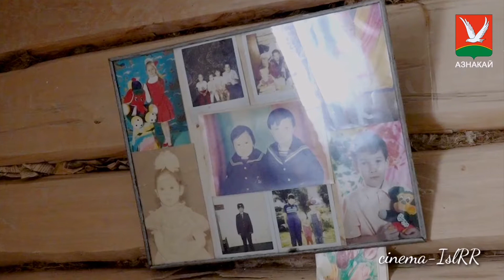Марданшина Ясира 90 лет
Поздравление с 90-летним юбилеем Марданшину Ясирию Марданшиновну